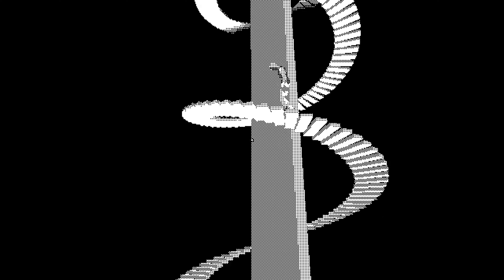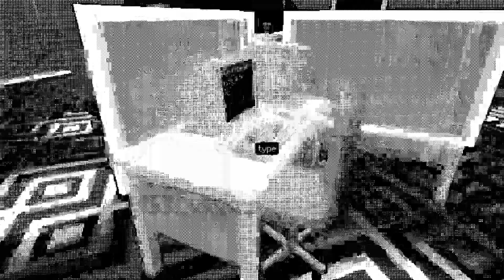You MUST OBEY the pager to survive in this game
Pager
Pager Game -
1-bit 3D Kafkaesque horror in a 90s office building. Obey the pager to survive your first day at work.
It’s your first day at work, and to succeed, you must follow the pager’s instructions carefully.